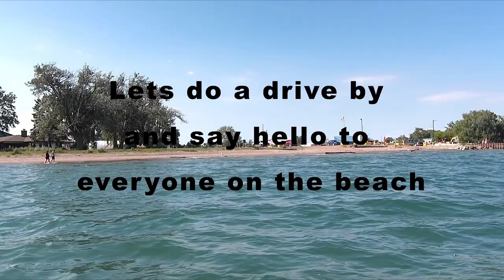"Adventurous" Boat Ride at Wheatley Ontario Lake.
got to take a ride in a friends boat at Wheatley in July, it  was a fun experience.

Wheatley is a community in Southwestern Ontario, Canada, within the municipality of Chatham-Kent. It lies about 12 kilometres (7 mi) east of Leamington. Nearby parks include Two Creeks Conservation Area, which has 15 km of hiking and bicycling paths, Kopegaron Woods Conservation Area, Hillman Marsh Conservation Area and Point Pelee National Park. Rondeau Provincial Park is only a forty-five-minute drive to the east. It also boasts Wheatley Provincial Park, home to the endangered Blue Racer snake, which can only be found in the park as well as the Point Pelee National Park and on Pelee Island.

The town has a few beaches, including Camper's Cove Campsite and beach which lies on the former Highway 3. As well as Holiday Harbour Resort on Pier Road. The town's population was 2,322 in 2006.[2] As of 2016, the population was 2,868.[3]

Wheatley is the primary community of licence for CHWI, a television station more popularly associated with the city of Windsor.

Wheatley's sign proclaims it as the "Freshwater Fish Capital of the World" and is home to a large fishing port located on Lake Erie. As such, Wheatley is home to many fisheries owned and operated by local families.

Hike Metal Products, a shipbuilding/refitting/fabricating company based at the harbour, is the builder of the Maid of the Mist, the vessel used at Niagara Falls for the tours under the great Canadian waterfall. It also built the 141-foot Copasetic, a research vessel, as well as a ferry for the Toronto Island Airport, to take passengers and vehicles from downtown Toronto to the Toronto Islands.